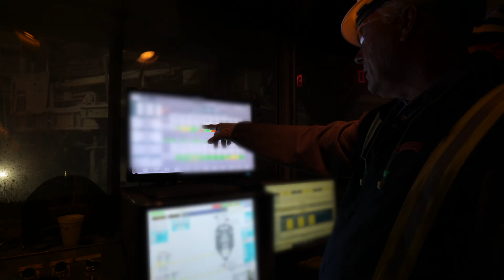Repurposed Season 1 Episode 3 Trailer: Steel the Show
Repurposed Season 1 Episode 3: “Steel the Show” comes out Thursday, February 16.

To completely understand how the process of recycling comes full circle, John Sacco goes on a journey through SSAB’s steel mill in Iowa to witness steelmaking up close and personal. After leaving a recycling facility, recycled metals are transported to a steel mill to get sorted by grade and type, which is later melted inside an electric arc furnace (EAF) to make into new steel.

Robin Wiener and Jim Keefe discuss the historical prevalence of recycling and its future impact on our society and the Earth.

Repurposed

The Repurposed Series is a multi-episode video series that highlights various American metal processors and recyclers to show how recycled materials from ferrous and non-ferrous metals to paper are processed and transformed into new steel, aluminum ingot, copper anodes, and paper products. To the individuals within the recycled materials industry, it is no secret that the items produced from recycled material are vital to manufacturing and the production of everyday goods. But unfortunately, average citizens have become increasingly uninformed of the chain of supplies. Repurposed will take viewers behind the scenes to witness how the items utilized on a day-to-day basis rely on recycled material facilities, steel mills, foundries, and paper mills.